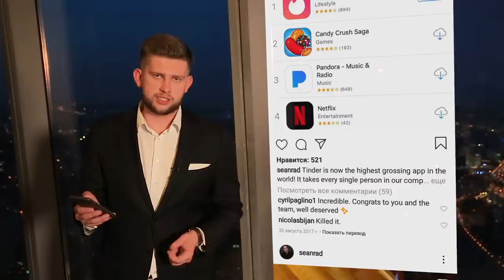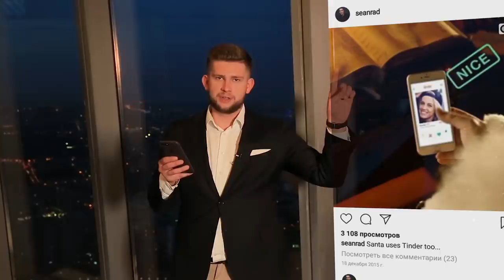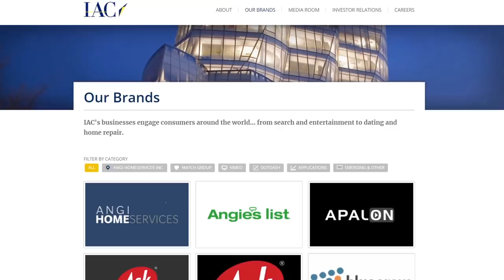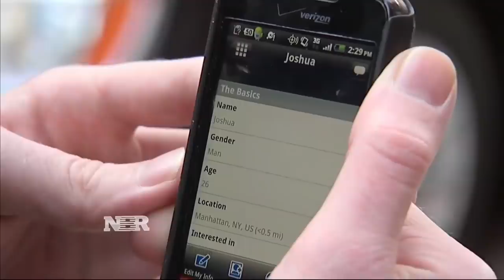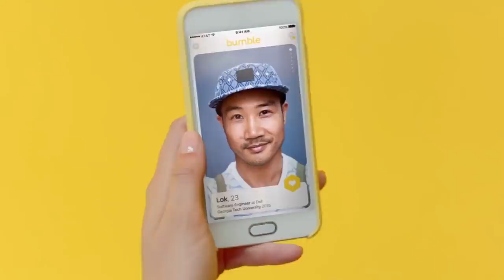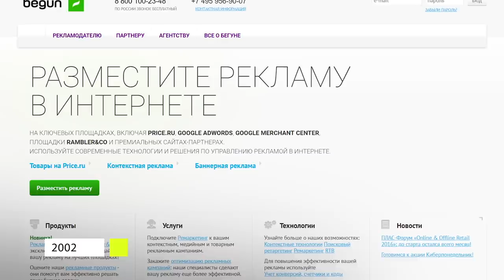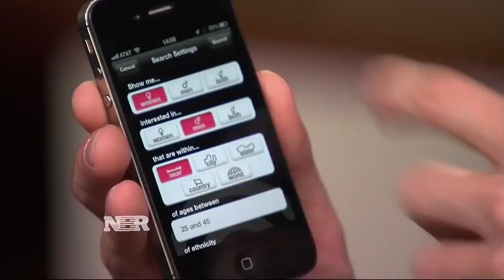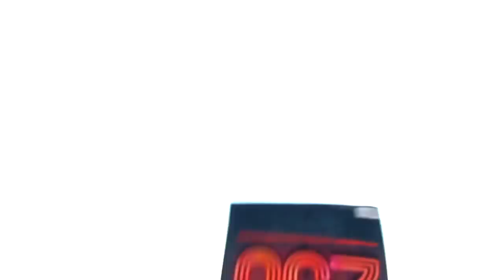Можно ли познакомиться с миллиардером в Tinder и Badoo? Интервью с Артуром Хачуяном.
В этом выпуске вас ждут истории создания Tinder, Bumble и Badoo. Поговорим об участнике списка Forbes миллиардере Андрее Андрееве, который не был в России с 2008 года и не любит общаться с журналистами. Основатель Tazeros Global Systems Артур Хачуян научит нас правильно вести страницы в социальных сетях, а также узнаем – можно ли познакомиться с героями Forbes в приложениях для знакомств и что они думают о дейтнг-сервисах.

Наша студия находится на высоте 332 метра. Вообще, в «Башне Федерация» находятся самые высокие апартаменты в Европе. Высота башни – 374 метра, 97 этажей.